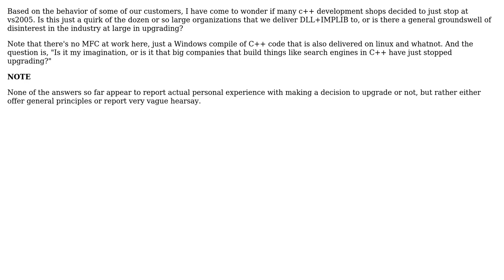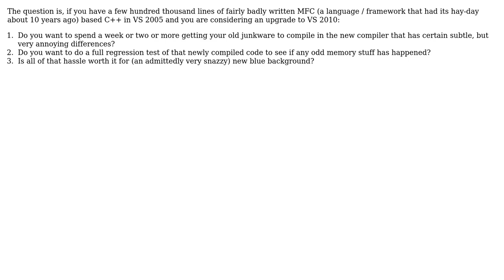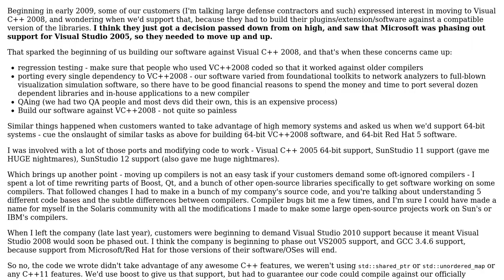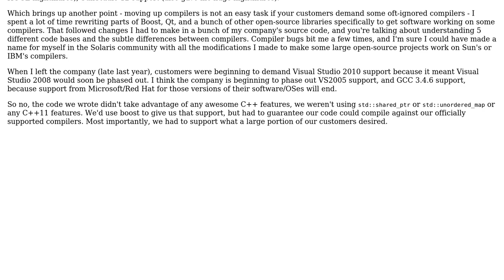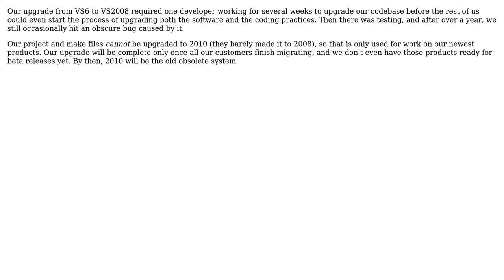Software Engineering: C++ and the use of old Visual Studio versions (7 Solutions!!)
Software Engineering: C++ and the use of old Visual Studio versions

With thanks & praise to God, and with thanks to the many people who have made this project possible! | Content (except music & images) licensed under CC BY-SA | Music | Images & others | With thanks to user ??? user Martin Beckett user kylben user Klaim user Jeremiah user DPD user bmargulies and the Stack Exchange Network Trademarks are property of their respective owners. You are responsible for your own actions.